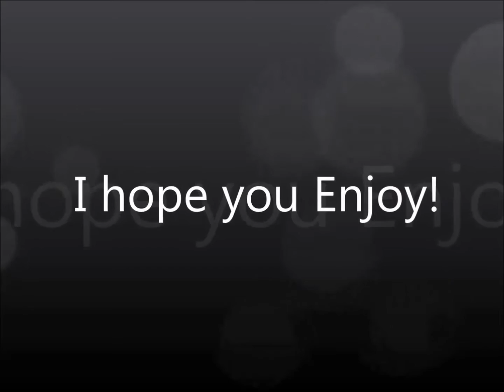Lower Largo Old railway walk. Part of Fife Coastal Path 20.09.13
Lower Largo old railway walk in September 2013.
It is part of the Fife Coastal Path.